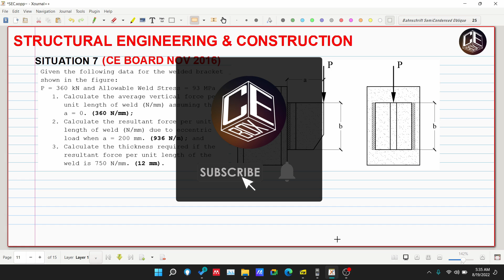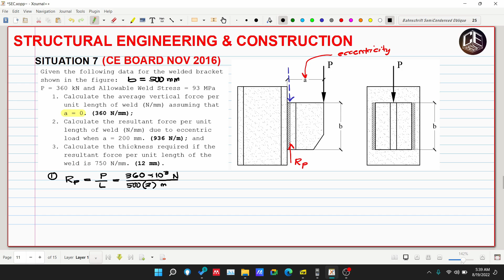Structural Engineering & Construction Situation 7 (PH)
Situation 7
Given the following data for the welded bracket shown in the figure:
1. Calculate the vertical force per unit length of weld (N/mm) assuming that a = 0 (360 N/mm);
2. Calculate the resultant force per unit length (N/mm) due to eccentric load when a  = 200mm (936 N/mm); and
3. Calculate the thickness required if the resultant force per unit length of the weld is 750 N/mm (t = 12mm).

2. Music:
3. Reference for the problem: Civil Engineering Reference for Licensure Examination, Volume 4, 1st Edition by DIT Gillesania (GERTC Review).

God bless! :)